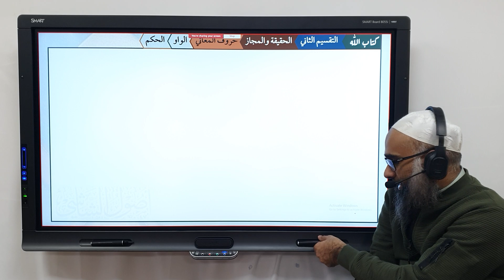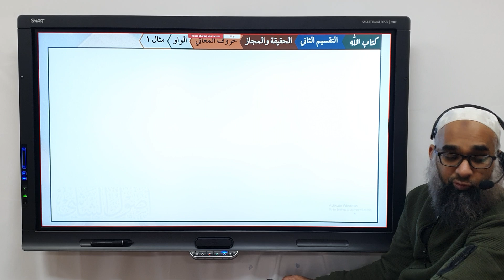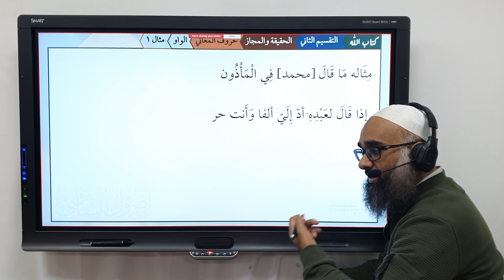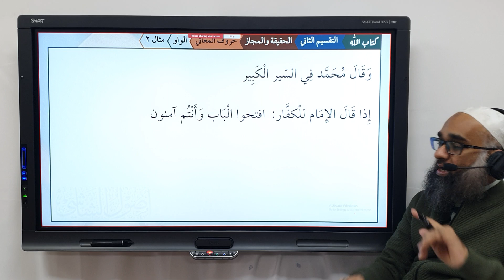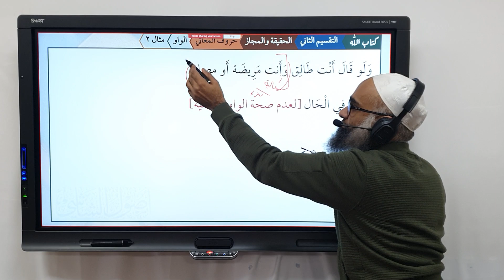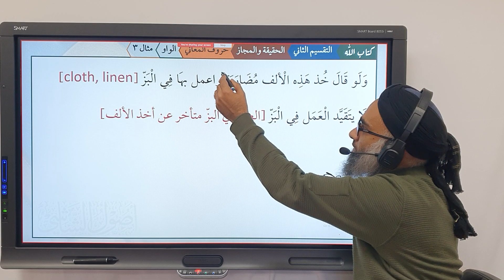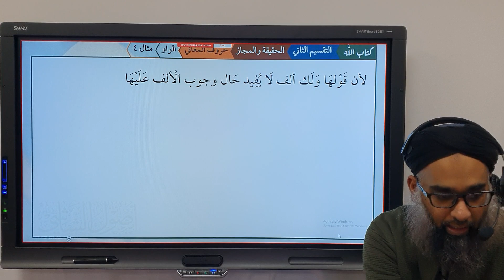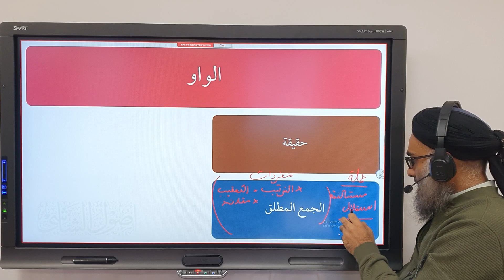Usool as-Shashi (21): الواو